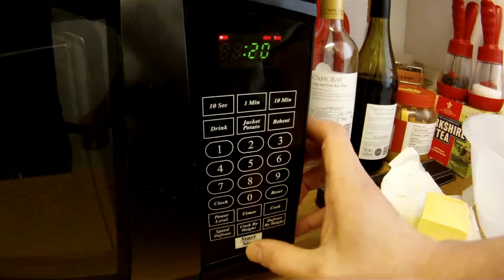Cooking With Cam: Chicken Kiev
Cam takes you through how to make one of 'Ukraine's shining jewels'!